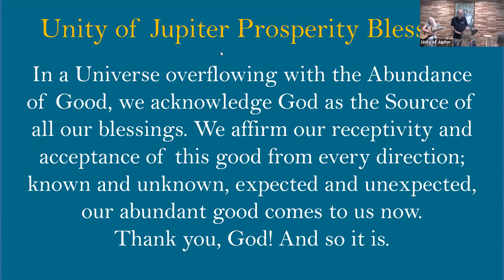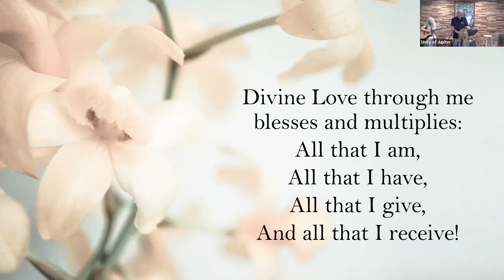Law of Detachment with Rev Bodhi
Special music by Felicia Rose
07.10.22
Recorded at Unity of Jupiter in Jupiter, Florida